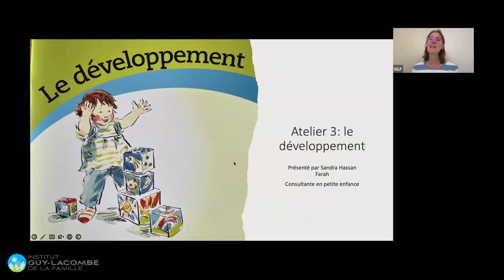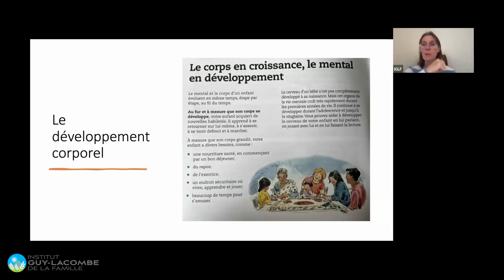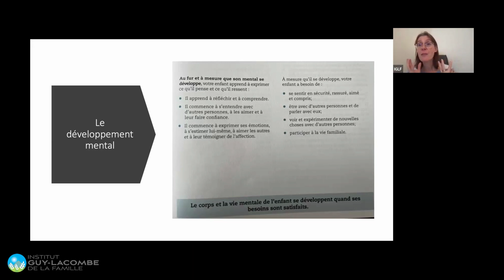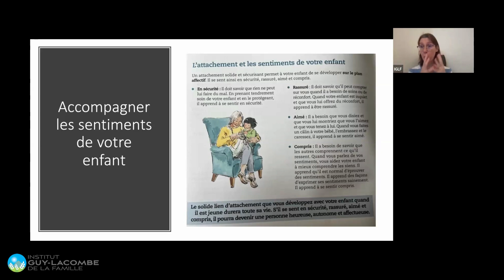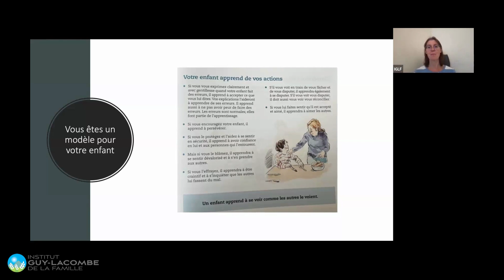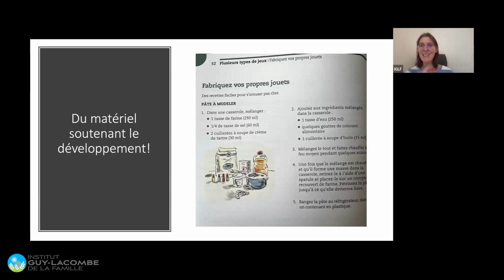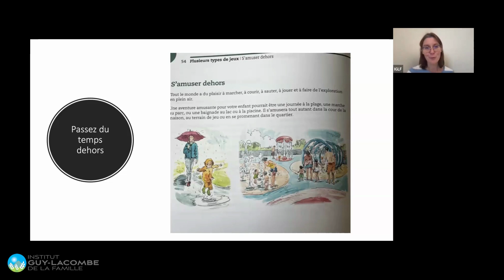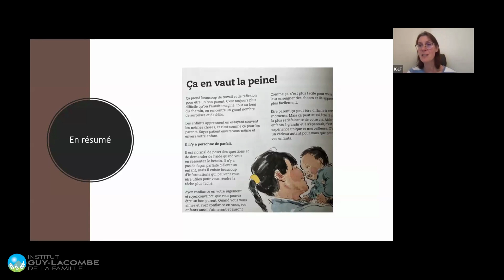Atelier 4 Y'a personne de parfait